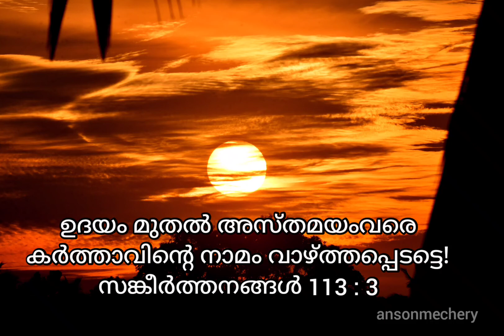46 : ദൈവത്തിൻ്റെ നാമം വാഴ്ത്തപെടട്ടെ.